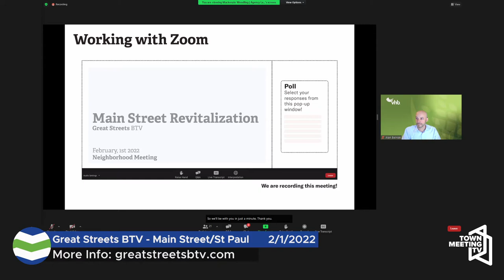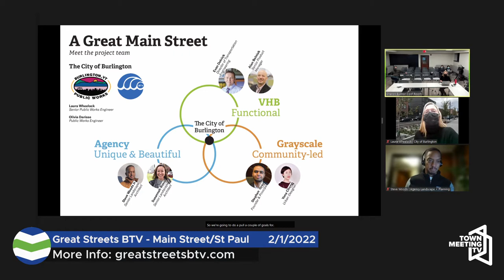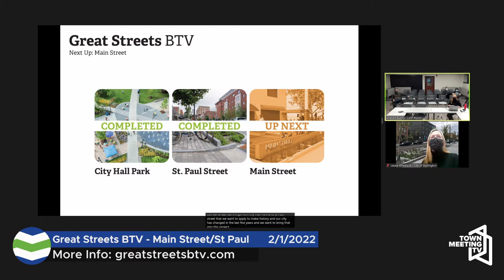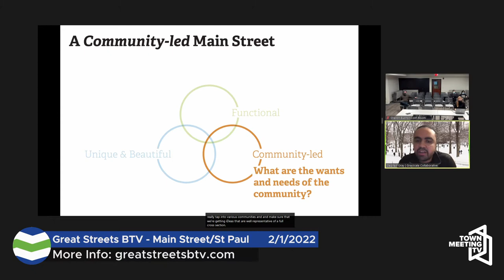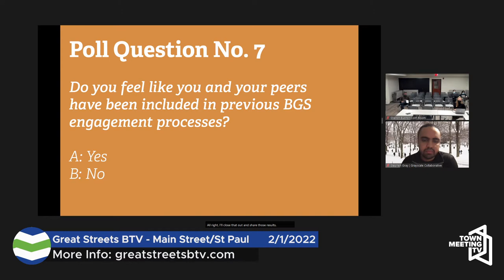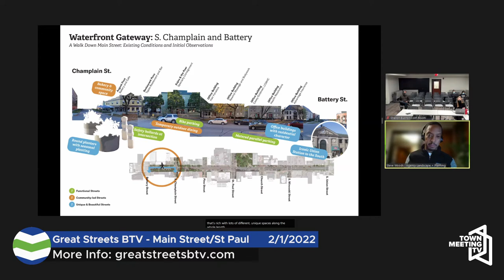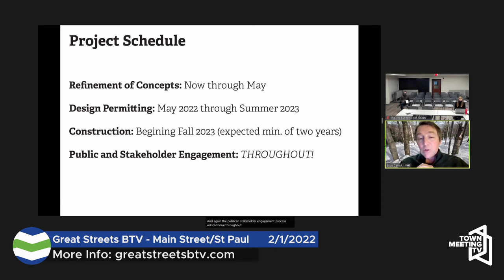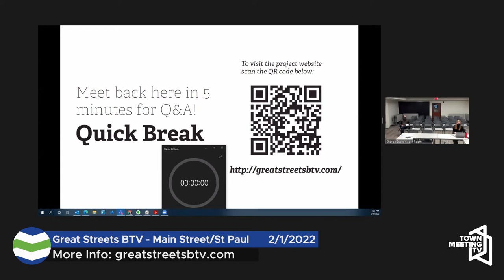Great Streets BTV: Main St/ St Paul St. Public Information Session